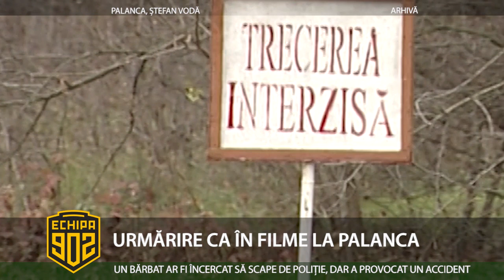URMĂRIRE CA ÎN FILME LA PALANCA